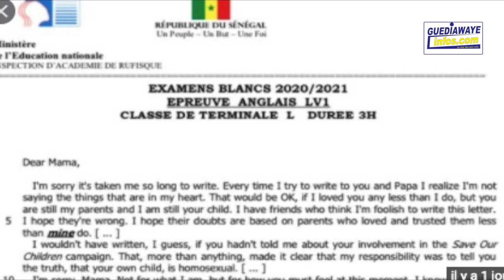Lomotif de Doudou et Ngor ,Dr@me à Guediawaye affaire Saer Kebé voici l'évolution des informations..